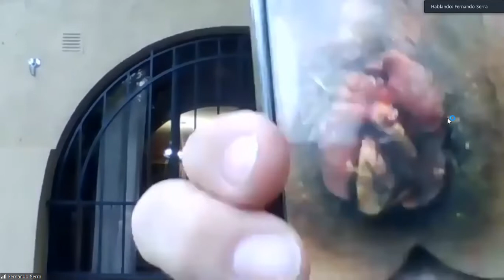2020 11 13 CONSULTA Serra 2